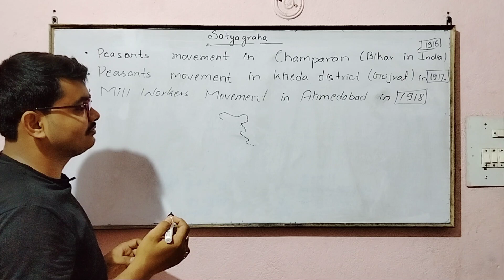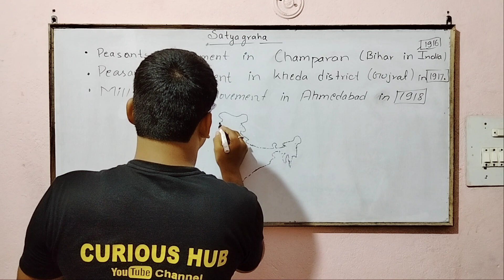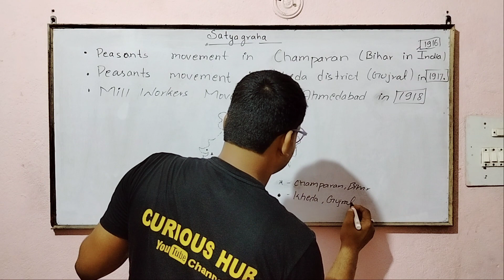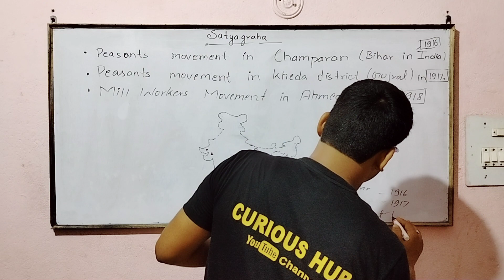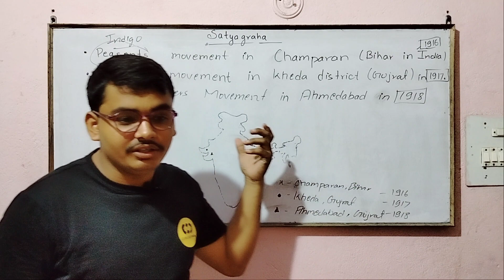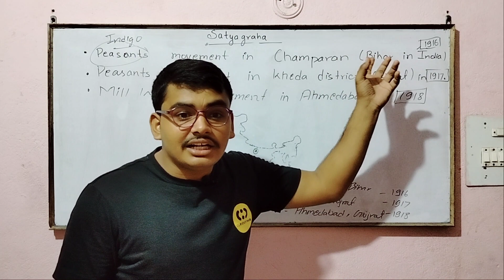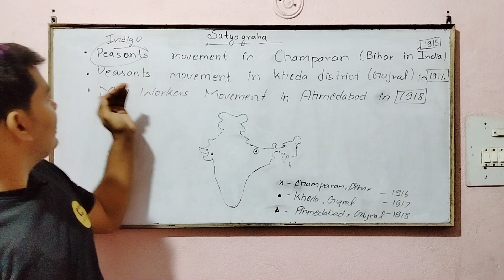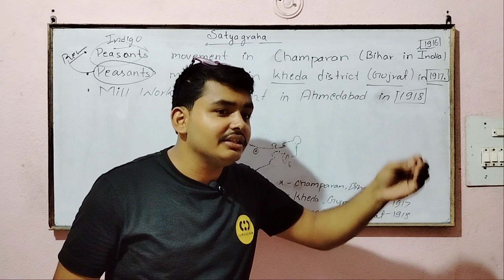SATYAGRAH | CHAMPARAN | KHEDA |AHMEDABAD|Full discussion